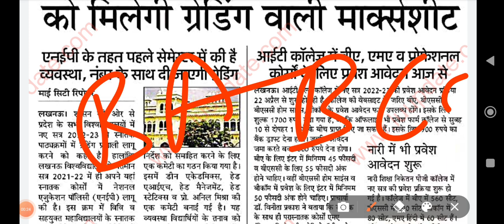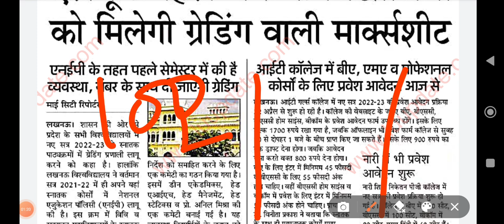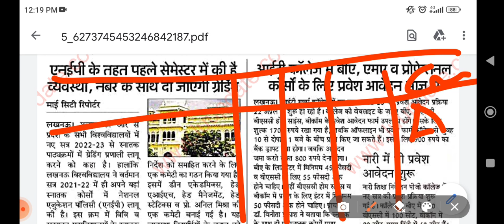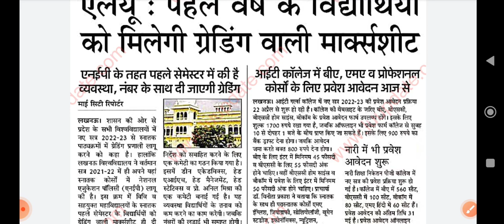LUCKNOW UNIVERSITY SEM EXAM RULE CHANGE कोई छात्र नहीं होगा Fail सब अगले सेमेस्टर में Promte#exam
Description
news link:

lucknow universi